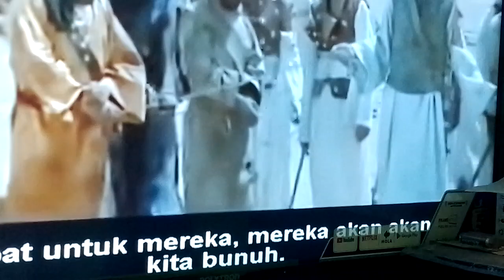detik detik terjadinya perang badar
Perang badar antara kaum muslimin dan qurais. Yang di menangkan kaum muslimin. Terjadi di bukit badar